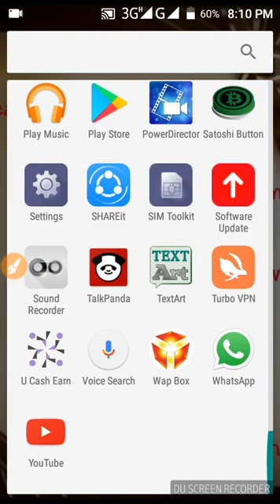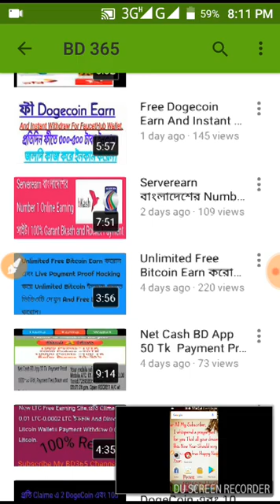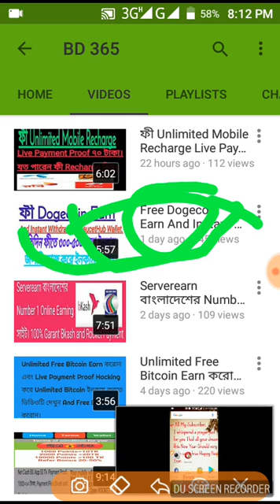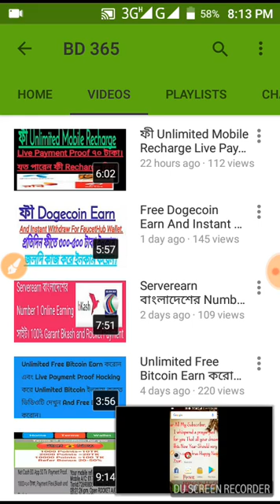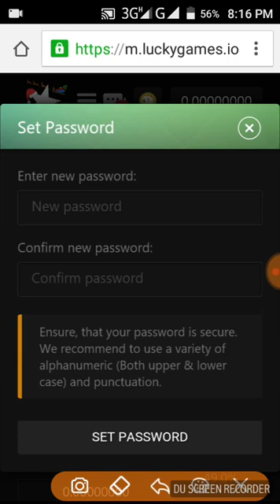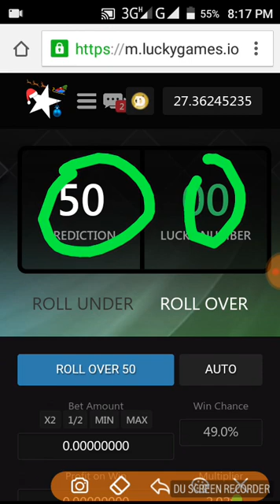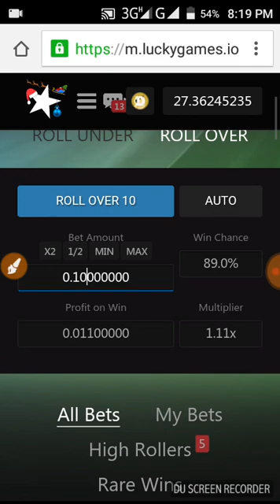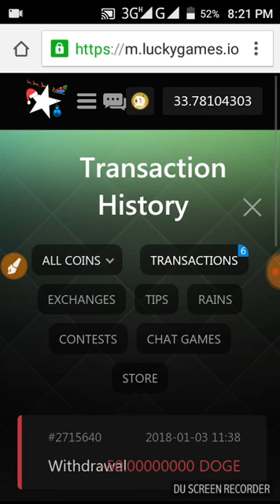Luckygame খেলে প্রতিদিন ৫০০-১০০০ টাকা ইনকাম করেন খুব সহজে।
Luckygame খেলে প্রতিদিন ৫০০-১০০০ টাকা ইনকাম করেন খুব সহজে। Luckygame is All online currency earning Site.